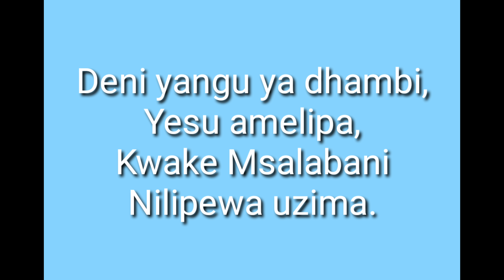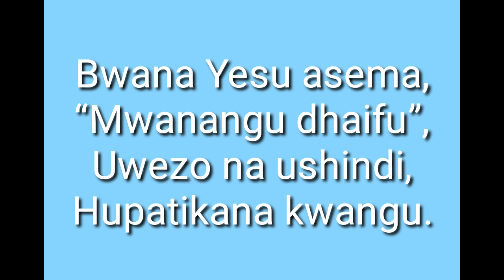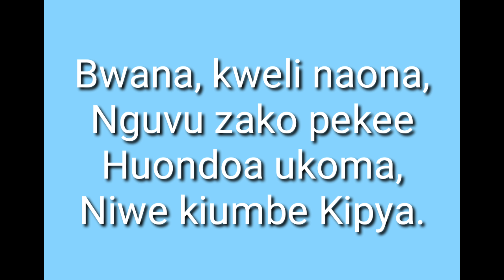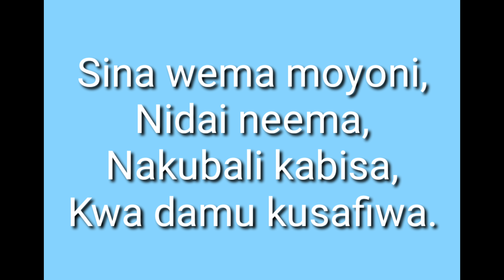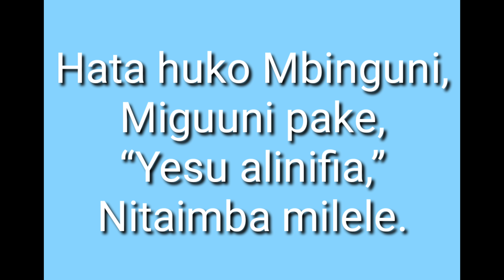Deni yangu ya dhambi ( Méd )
Assemblee Chretienne de Goma